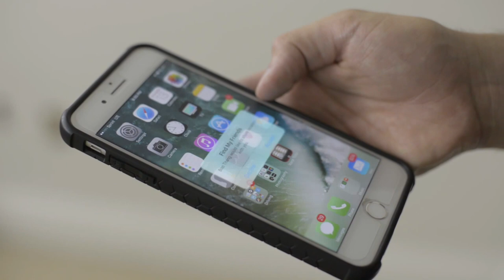2017 Hip Hop and R&B Goes Acoustic Medley // 8 SONG IN 3 MINUTES // (CLEAN)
2017 Hip Hop and RnB Mashup // Can get this to 100 likes?!?
YOOO what up amigos.  Hope you enjoy this mashup of some of the biggest Rap/Hip Hop/RnB songs of 2017 that I threw together in this here cover.  Haha lots of fun making it.  Anyone recognize that tribute at the beginning?  Thanks! See you soon.

MASSIVE thank you to those of you that are constantly sharing my music each time I release! Means the world to me!  The more people that hear stuff from this channel the sooner I'll get to go on tour hug your face sooooo share share share :)

Shoutout to my cousin Zach for coming up with the ideas for this video!

GEAR I USE:

AUDIO
Primary Mic (Shure sm7b)
Mic pre-amp
Secondary mic (AT 2035)
Guitar (Taylor 214ce)
Guitar Strings
Audio Interface (though I might also recommend considering the duet or apollo twin depending on budget)
Midi Piano/Beatpad

Camera (70D) (buy this thing used though)
Lens (24-70mm f 2.8) (there's a mark II now)
Lens (50mm f 1.8)

Lyrics: (Clean versions)

"Congratulaions" - Post Malone
My mama called, "Seen you on TV, son."
Said this done changed ever since we was on
Now they always say congratulations
Worked so hard, forgot how to vacation
They ain't never had the dedication
People hatin', say we changed and look we made it
Yeah, we made it

"Location" - Khalid
Send me your location
Let's focus on communicatin' 'cause
I just need the time and place to come through
(A place to come through)

"Mask Off" - Future
Percocet, molly, Percocet
Percocet, molly, Percocet
Rep the set, gotta rep the set
Chase a check, never chase a

"God" - Kendrick Lamar
This what God feel like, yeah
Laughing to the bank like aha, yeah
Flex on swole like aha, yeah
You feel some type of way then, aha, yeah

Fake Love - Drake
Somethin' ain't right when we talkin'
Look like you hidin' your problems
Really you never was solid
No, you can't "son" me
You won't never get to run me
Just when this look out of reach
I reach back like one, three
Like one

Bad and Boujee - Migos
Raindrops, drop tops (drop top)
Messin' on your chick she a thot, thot, thot (Thot)
We came from nothin' to somethin' hitta (hey)
I don't trust nobody, grip the trigger (nobody)
Call up the gang, they come and get you (gang)

I'm the One - Chance the Rapper
She say she want bottles, she ain't got no table
She don't got no bed frame, she don't got no tables
We just watching Netflix, she ain't got no

She's just

Passionfruit - Drake
Passionate from miles away
Passive with the things you say
Passin' up on my old ways
I can't blame you no, no

Oh ay Oh